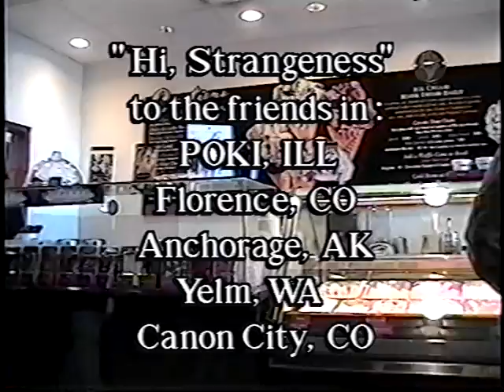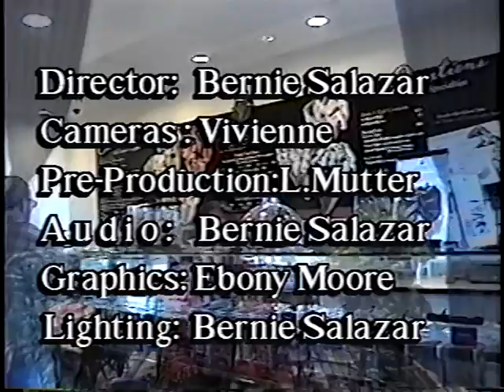A visit with a person of High Strangeness Birth of a show part 5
Can you believe it, we are just about at the end. Show is in the mail, snail mail that is